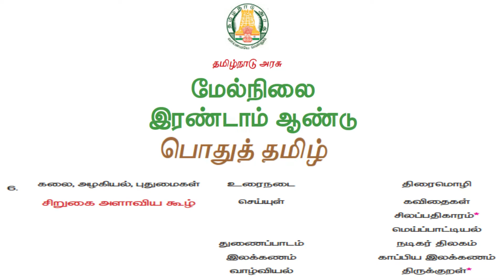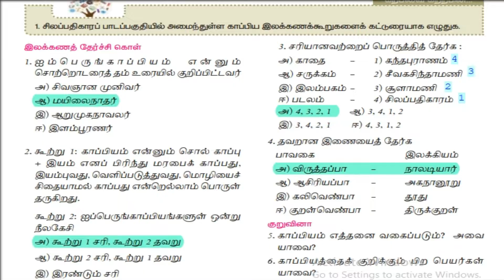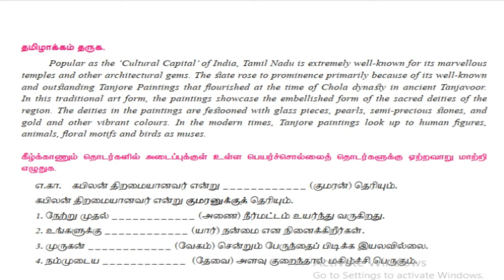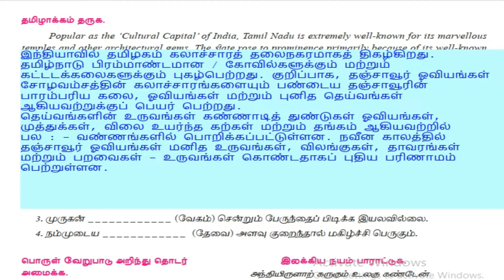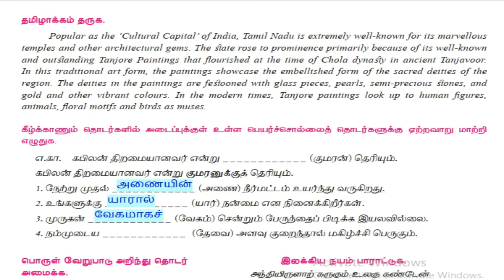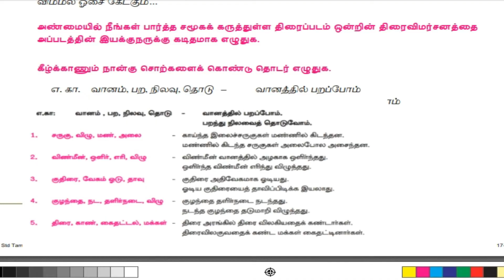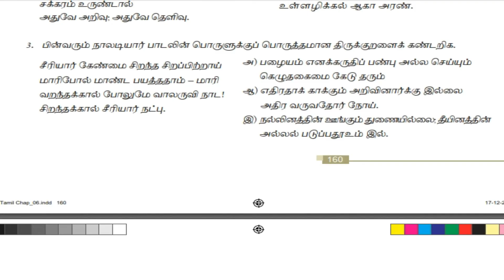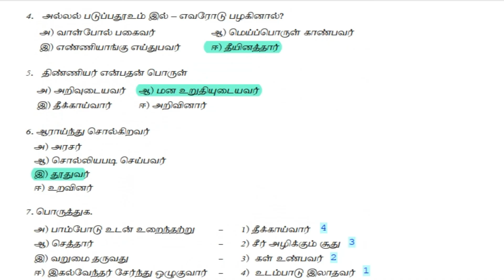12th std Tamil 6th Unit | TNPSC group2, 2A, 4 | TET Paper 1 & 2 | Book back Answer | New syllabus